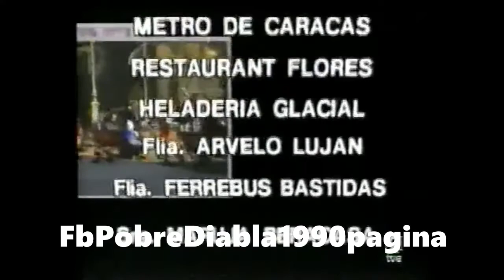Pobre Diabla 75 puntata